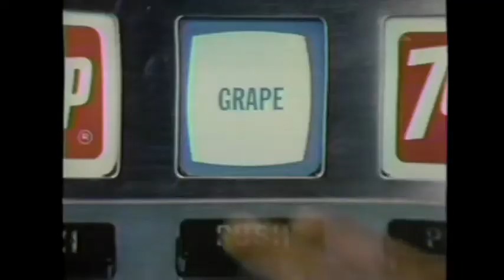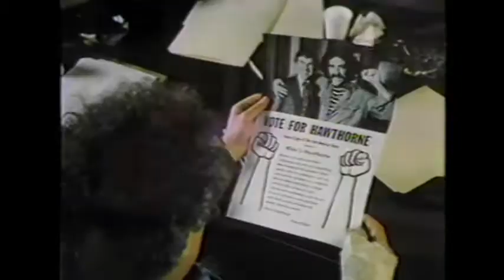SNEAK PREVIEWS—"'The Wiz', 'Days of Heaven', 'Girlfriends'"—WTTW-TV11 Chicago (10-19-78)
A complete edition of the first movie review program featuring the Chicago Tribune's Gene Siskel and the Chicago Sun-Times' Roger Ebert.

NOTE: Downloaded from the Internet Movie Database (IMDb).

Contents:
Opening credits
Introduction, featuring clip from THE WIZ
Reviews:
a. THE BIG FIX, a Universal release. Roger finds it a swell off-beat thriller with a great performance from Richard Dreyfuss and gives it a YES; Gene finds it a rather preachy film and gives it a NO.
b. WHO IS KILLING THE GREAT CHEFS OF EUROPE?, a Warner Bros. release. Gene and Roger are highly impressed with this comedy-mystery with Robert Morley (from the Britsh Airways commercials) as a rather prudish chef (both YES's).
c. DAYS OF HEAVEN, a Paramount release, which Gene and Roger find a hauntingly beautiful and beautifully photographed film (both YES's).
d. THE WIZ, a Universal release. This African-American take on THE WIZARD OF OZ gets two YES votes from Gene and Roger. They both believe Diana Ross holds her own in the role made famous by Judy Garland in 1939, although Gene believes she alone defines the film, and Roger believes there's more to it than that.
d. GIRLFRIENDS, a Warner Bros. release. Gene believes it spends more time on one girl than on the other; Roger enjoys the film much more immensely; they nonetheless are able to give it YES votes.
Dogs of the Week:
a. Gene picks a "nudie karate film" titled THE BOD SQUAD [Content Advisory: some of the remarks in this portion of the show may be construed as racially insensitive by some viewers]
b. Roger picks COUNT DRACULA AND HIS VAMPIRE BRIDE, which "has a great set of canines" as Christopher Lee assumes the role of Van Helsing.
Recap of reviews
Preview of next week's show
Closing credits
Funding credit: "Public Television Stations"
Logo: PBS